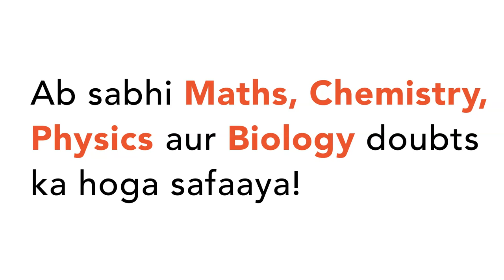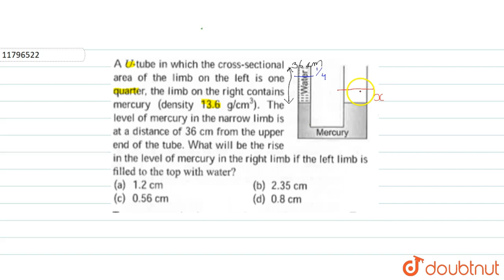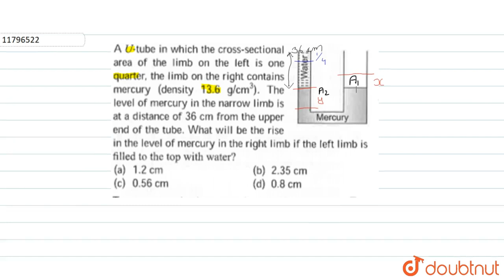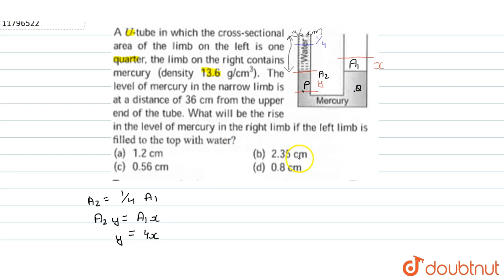A U -tube in which the cross - sectional area of the limb on the left is one quarter, the limb on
A U -tube in which the cross - sectional area of the limb on the left is one quarter, the limb on the right contains mercury `(density 13.6 g//cm^3).` The level of mercutuy in the narrow limb is at a distance of 36 cm from the upper end of the tube. What will be the rise in the level of mercury in the right limb if the left limb is filled to the top with water ?